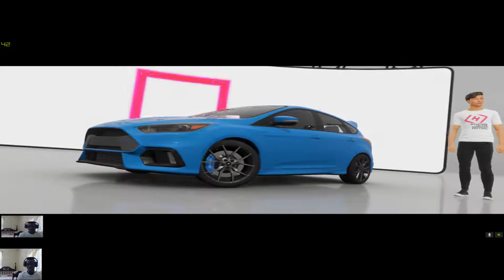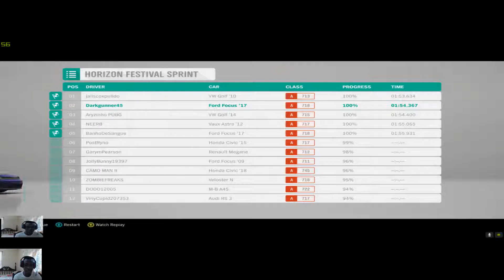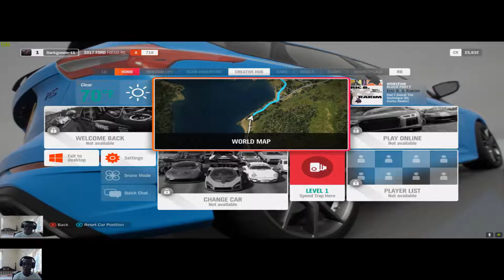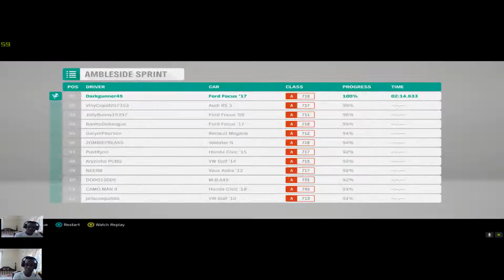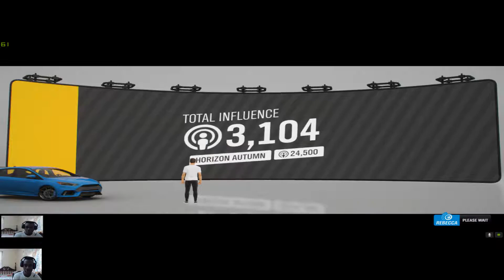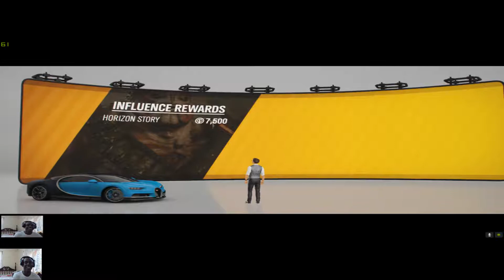Forza Horizon 4 Part 2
Hey, guys today we will be doing a video on Forza Horizon 4, this is the second part of the game that I previewed and I hope you guys stay tuned for some more gameplay of this game.